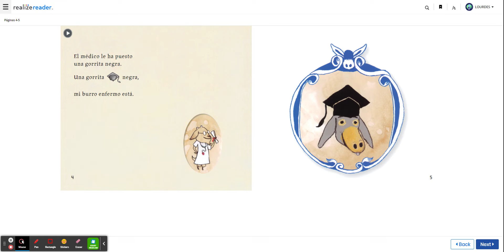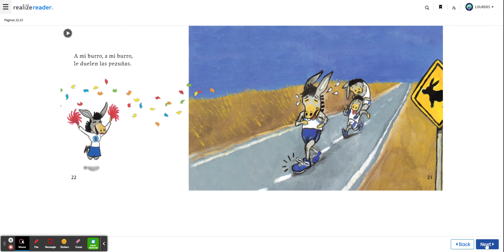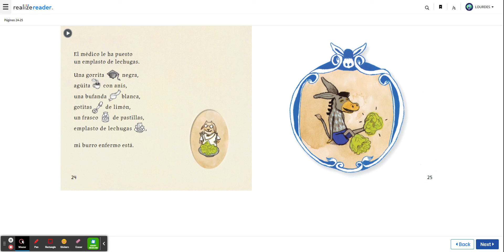Mi burro enfermo